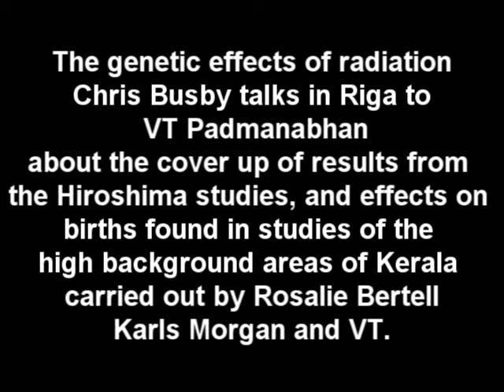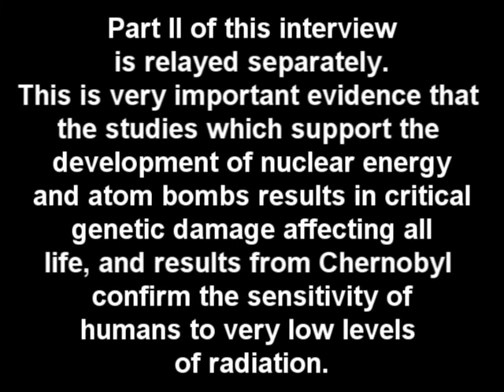Chris Busby inteviews Indian geneticist Padmanabhan about radiation effects.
The evidence that there were serious genetic effects in human populations after Chernobyl was recently discussed by Chris Busby and colleagues (Feuerhake, Busby C, Pflugbeil P  Genetic Radiation Risks-A Neglected Topic in the Low Dose Debate. Environmental Health and Toxicology.  2016. 31Article ID e2016001.). Here we see how these  effects were covered up from the very beginning and how it was possible to show this. This represents a disgraceful episode in the history of Public Health. Part 2 continues with the interview in a separate youtube video.